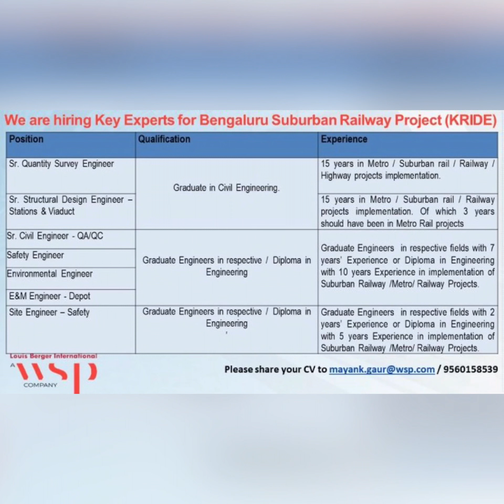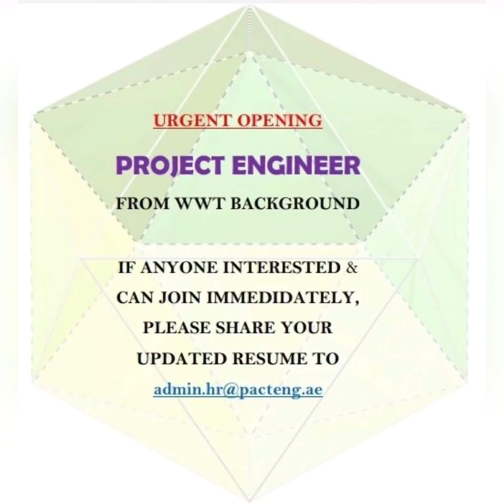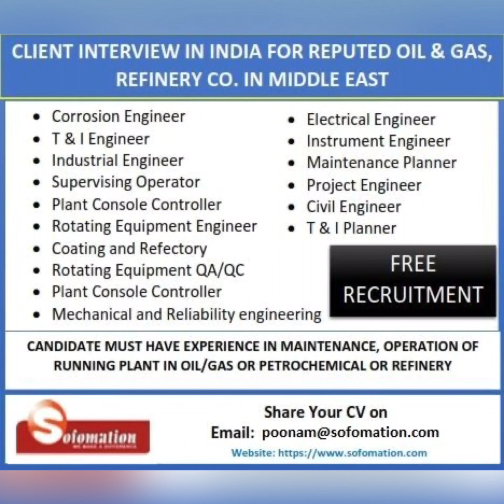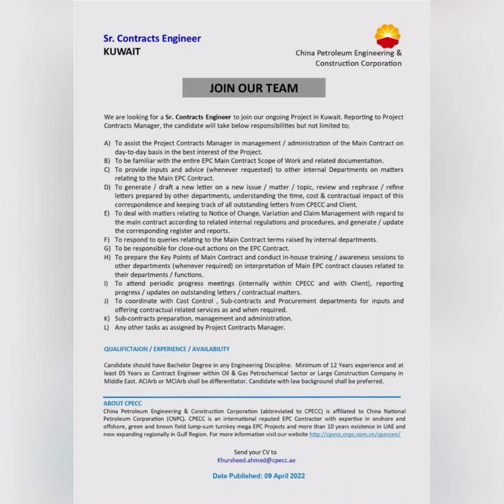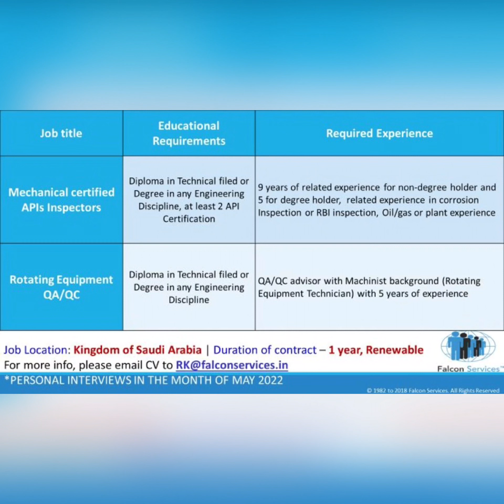CIVIL MECHANICAL PIPING OIL & GAS INDIA ABROAD UAE SAUDI OMAN KUWAIT QATAR